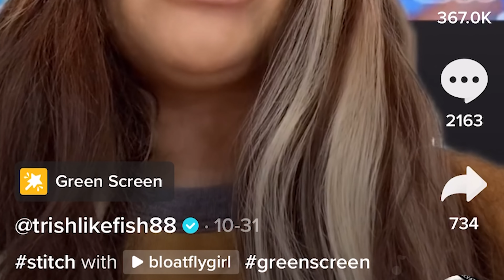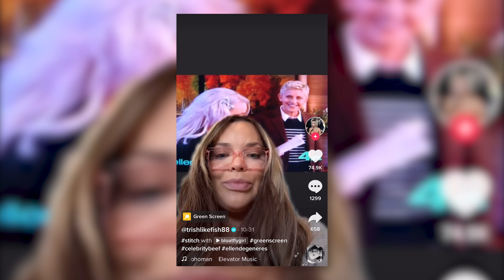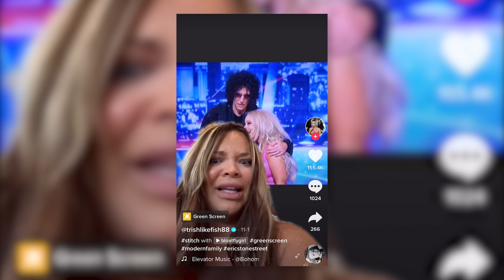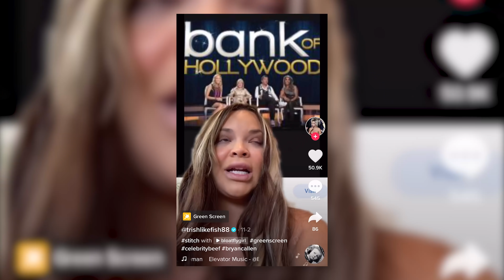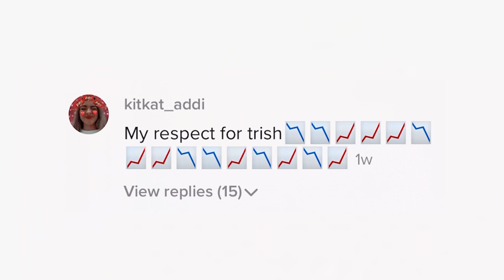Trisha Paytas called out EVERYONE...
In a new TikTok trend, Trisha Paytas has called out EVERYONE. She's done at least 20 TikToks in this format, calling out celebrities like Ellen, Tyra Banks, Steve O and many many more. Thank you Trisha for paying my rent once again.

Editors:
James Marriott